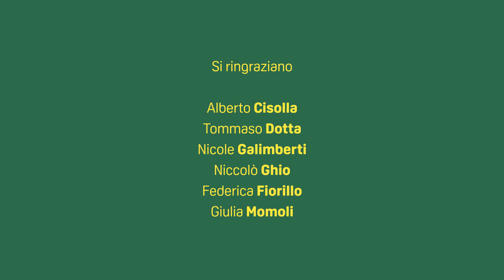Casa Cisolla - Ep. 4 con GIULIA MOMOLI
Oggi passiamo dal taraflex alla sabbia. Sulle poltrone di Casa Cisolla abbiamo ospite Giulia Momoli, campionessa di beach volley e mental coach.

Per tutte le info sul format e rimanere aggiornati sulle prossime puntate